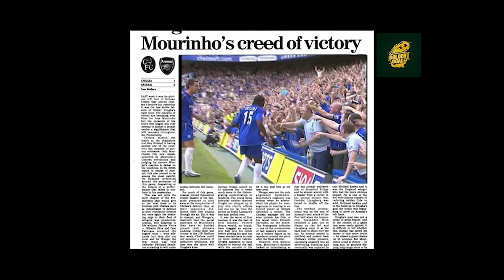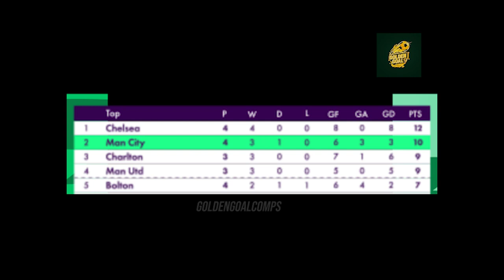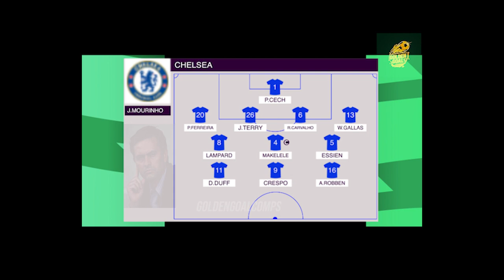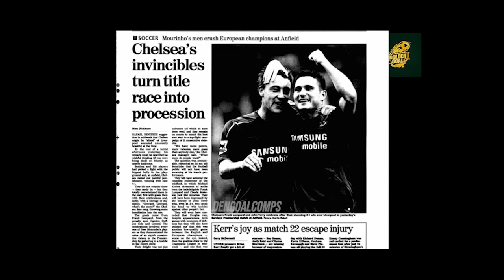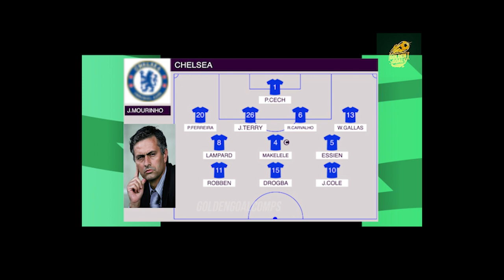Chelsea's GREATEST PL TEAM 2005/2006- Road To PL Victory Part 1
Chelsea PL Season Review 2005/2006

Please comment with what team you want to see next

📺 Video presented by Golden Goal Comps

Copyright: GOLOVACH, VOLODYMYR
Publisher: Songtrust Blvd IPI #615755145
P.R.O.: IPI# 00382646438